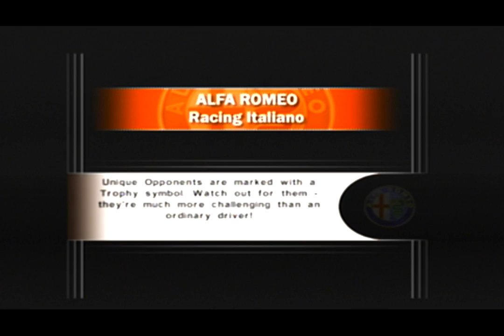Alfa Romeo Racing Italiano: Alfa Romeo Giulia TZ2 at Veneto Short (Time Assault #25)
Game: Alfa Romeo Racing Italiano
Release Date: March 16, 2006
Car: Alfa Romeo Giulia TZ2
Color: Red
Type: Roadster
Year: 1965
Engine: 1.3 L inline-4
Transmission: 5-Speed Manual
Horsepower: 200 HP
Track: Veneto
Type of Course: Short Course
Rev Limit: 7,500 RPM
Redline: 8,700 RPM
Top Speed: 189 km/h
# of Laps: 6
# of Accidents: 0